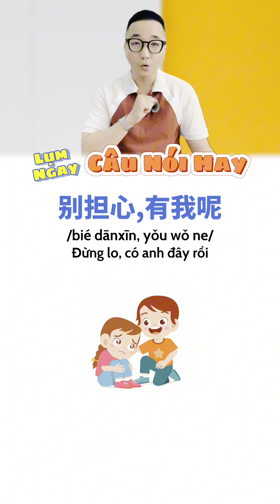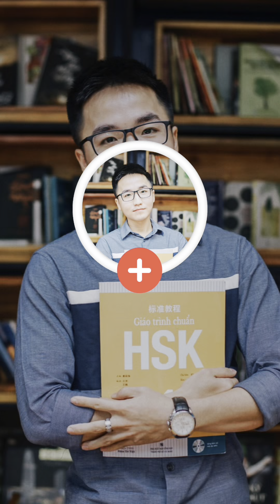A Jay Chinese｜Những mẫu câu giao tiếp tiếng trung hay